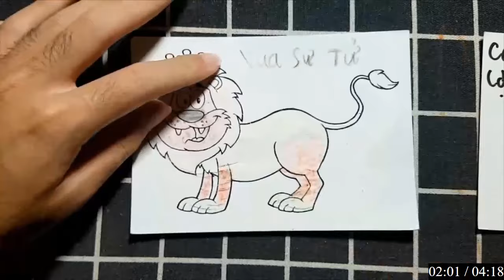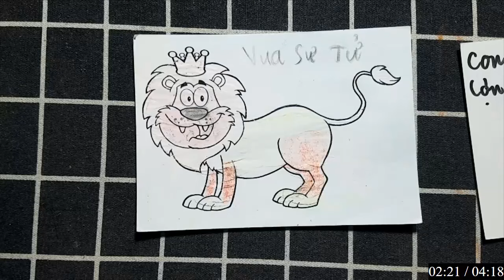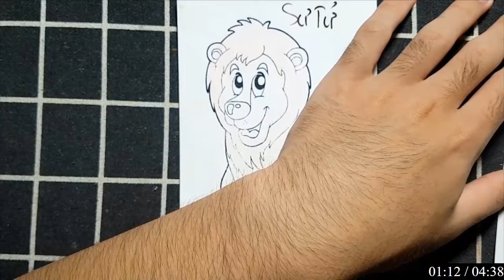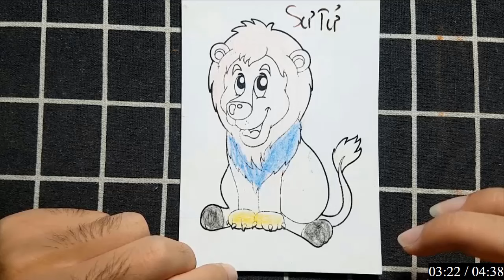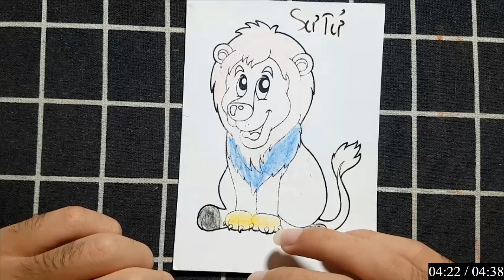"Khám Phá Nghệ Thuật Vẽ Và Tô Màu: Sáng Tạo Không Giới Hạn" - 43 VUA SỬ TỬ